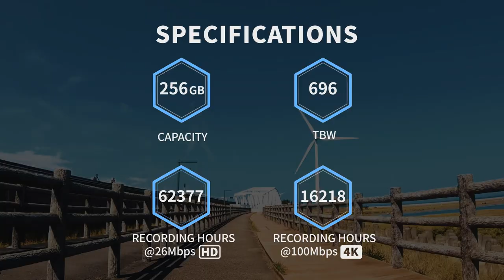Phison VideoMate2 PS8131 SD & microSD Series